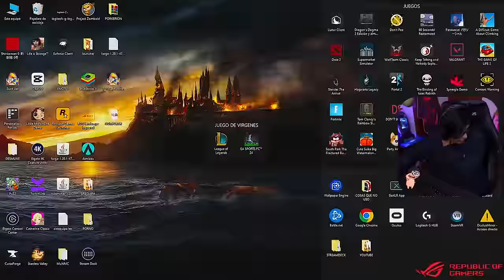🔴 Daarick juega LEFT 4 DEAD 2 con AMIGOS (Parte 1)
Parte 1 porque se le cortó el stream :v

➖➖➖➖➖➖ 🌐 REDES OFICIALES 🌐➖➖➖➖➖➖